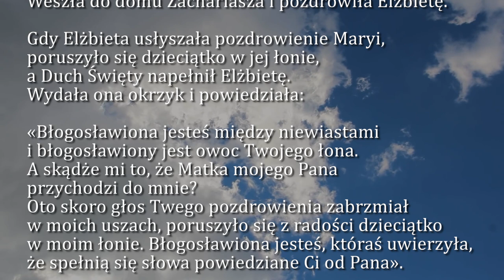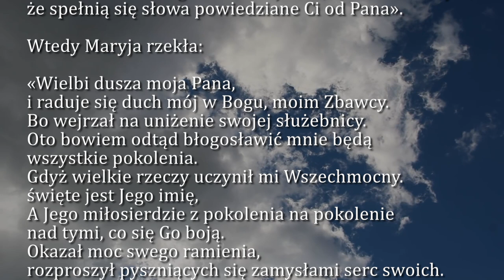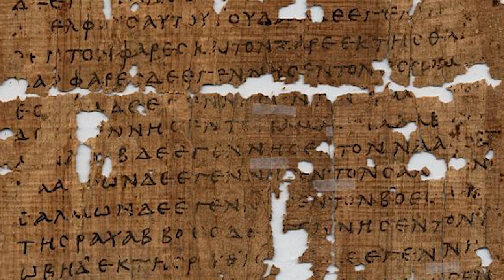Dobra Nowina na dziś | 15 sierpnia - Uroczystość Wniebowzięcia NMP